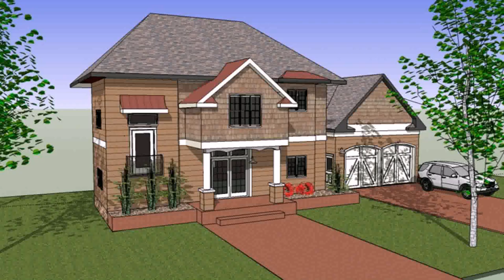Simple House Plans With Balcony - Gif Maker DaddyGif.com (see description)